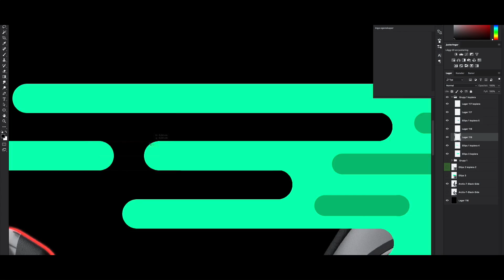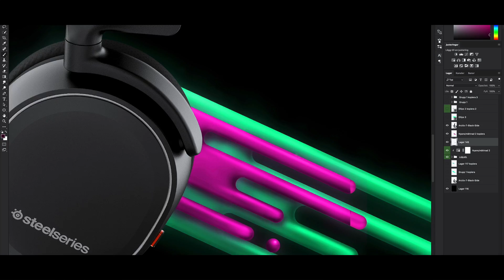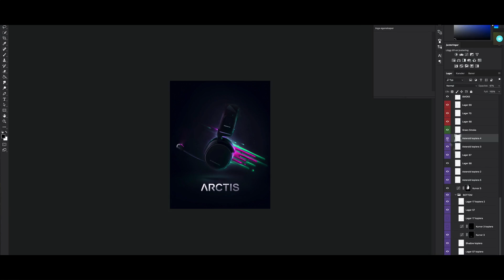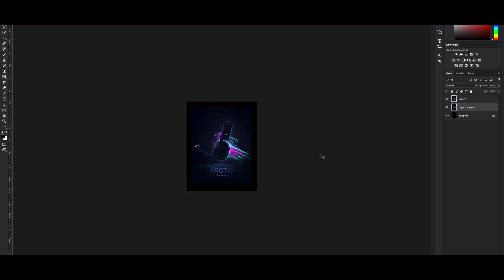ARCTIS 7 speedart (photoshop cc 2016)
Progress speedart of the third ARCTIS promo ad/poster i made :)